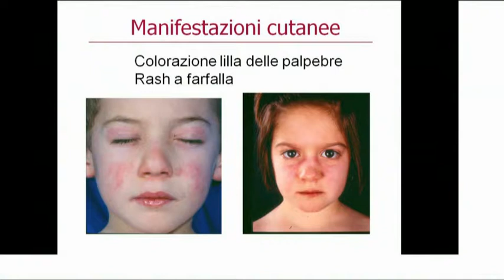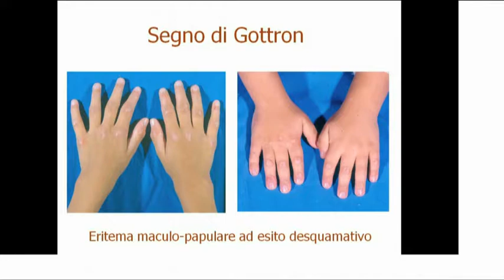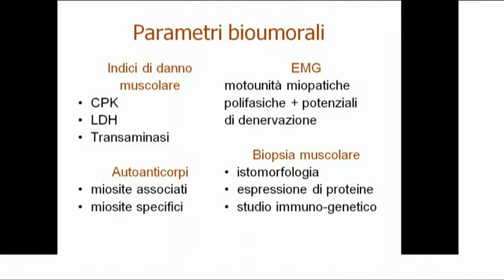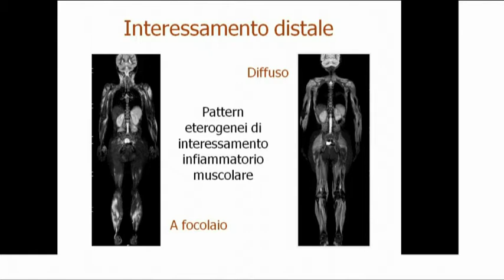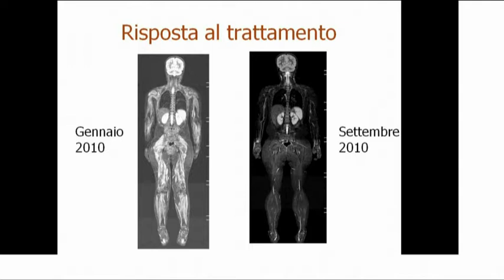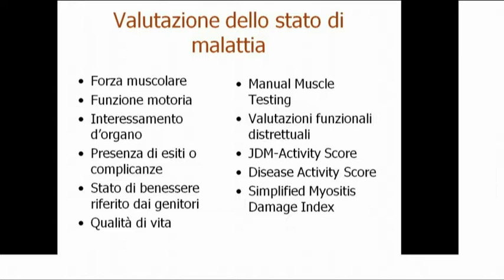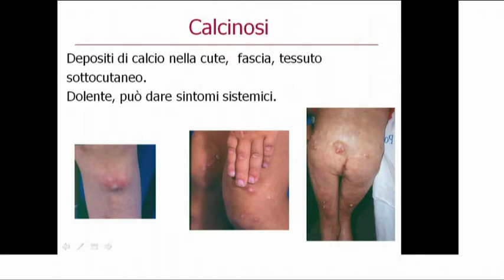Dott. Paolo Picco - Spiegazione della dermatomiosite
Assemblea annuale Amri
Domenica 27 Maggio 2012
Marina Place, Genova

Dermatomiosite -- dott. Paolo Picco